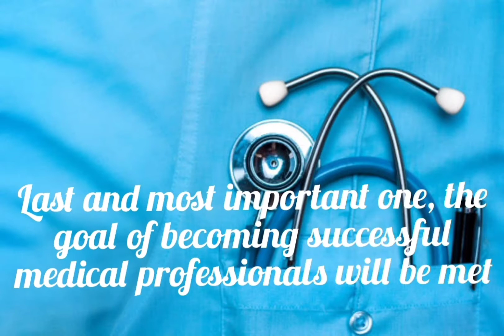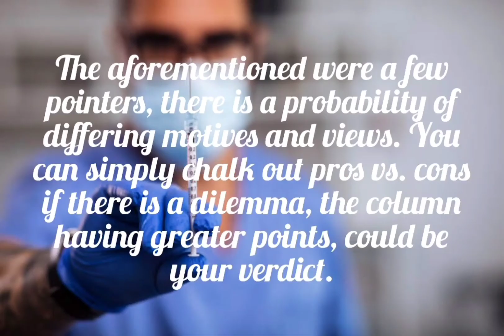Should I drop a year to prepare again?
It’s ok! Medical entrance exams are possibly one of the toughest achievements to unlock.

Benefits

Biggest advantage is one complete year can be fully devoted for NEET preparation, hence time to cover the vast NEET Syllabus.

The possibility of cracking NEET is higher if one decides earlier, thus having a better mind frame to prepare for board exams as well.

Many reattempt NEET as now, there is no limit on the number of attempts.

One can only build upon concepts, solidifying and concreting them with surplus time.

Last and most important one, the goal of becoming successful medical professionals will be met

Disadvantages

Missing out one year and not staying in sync with their peers is the prime fear of students who decide to drop a year

One year of self-studies is not easy as it requires complete dedication and focus

Pressure to succeed the next year is greater than one year is dropped

The choice of dropping a year or not is yours. Stay on the decision with absolute conviction. All the best!